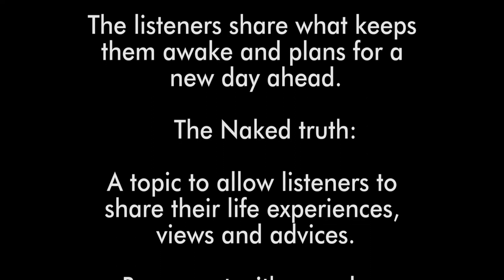Soul Connection with Lindiwe Manzini